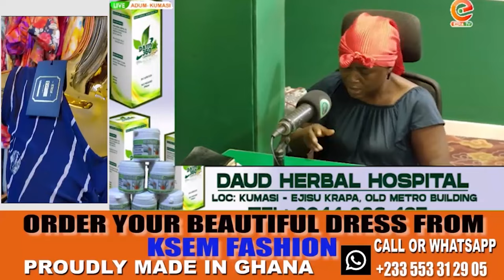Ezra M'akosem with Maa Akos 19-9-24 on Ezra radio and tv|Akoma mu nsem